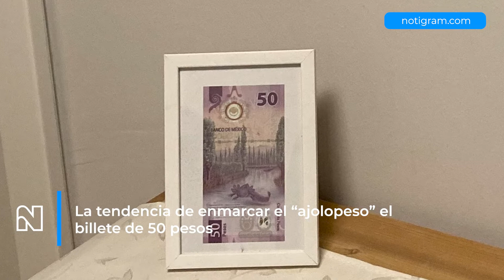La tendencia de enmarcar el “ajolopeso” el billete de 50 pesos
El nuevo billete de 50 pesos es una locura, muchos mexicanos han quedados maravillados por su diseño